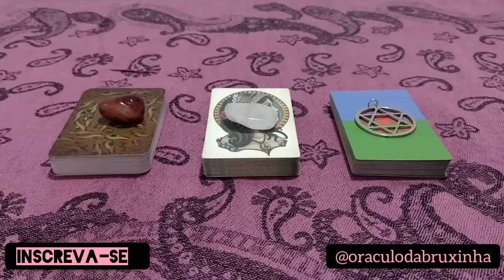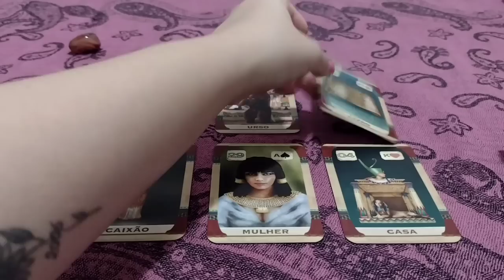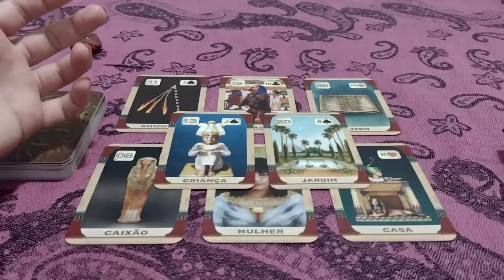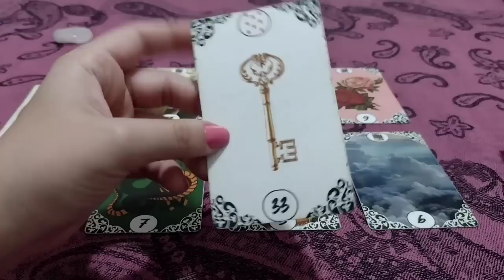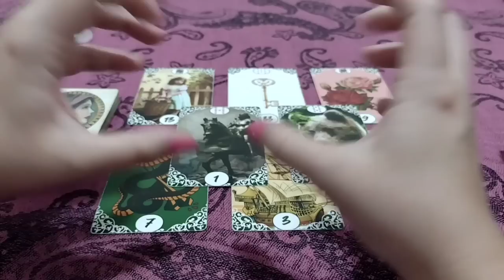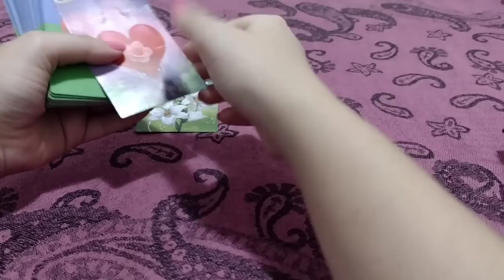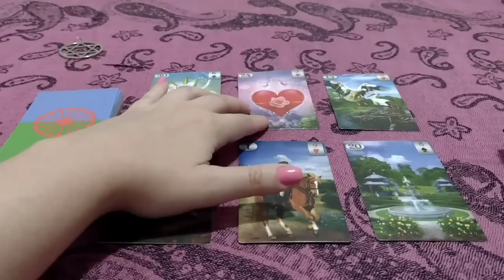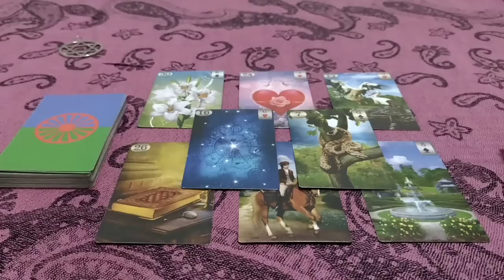✨RECADO IMPORTANTE PARA A SEMANA✨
MINUTAGEM

ÁGATA DE FOGO 1:52
QUARTZO BRANCO 15:03
ESTRELA DE DAVI 30:05